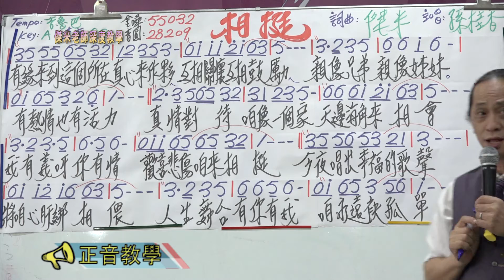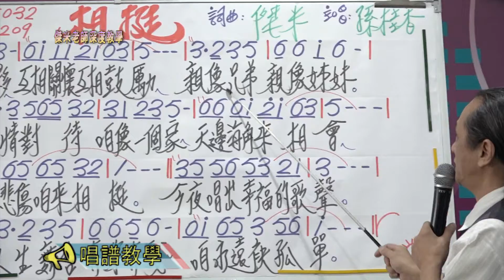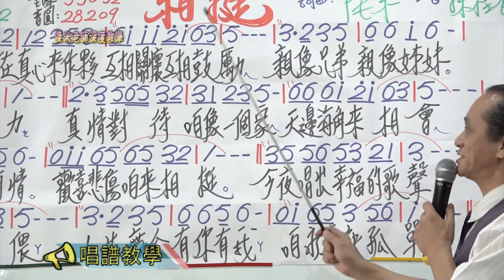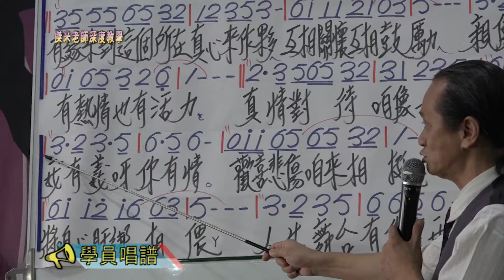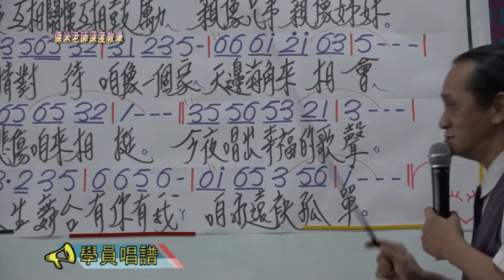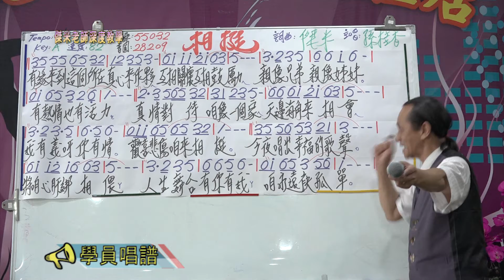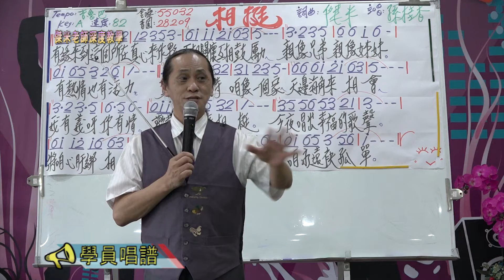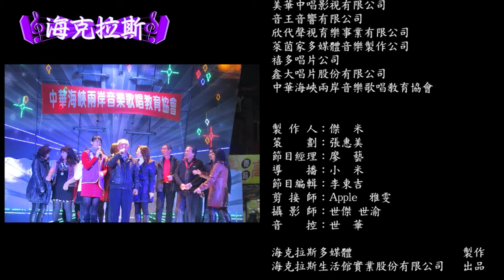傑米深度教學-相挺(孫桂香)